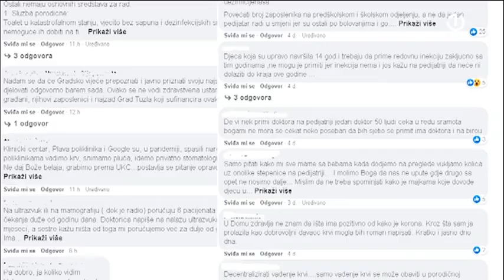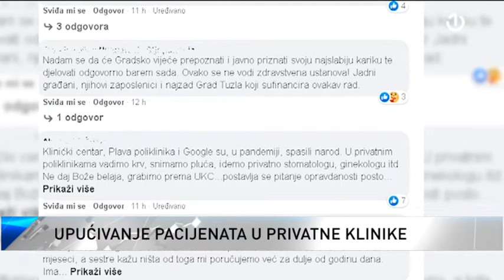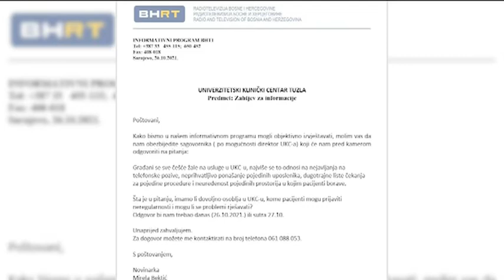Građani bez adekvatne zdravstvene usluge